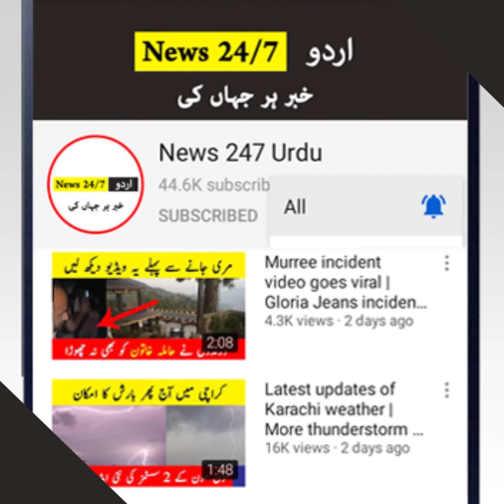Interesting facts about US presidential election 2020 | US polls 2020